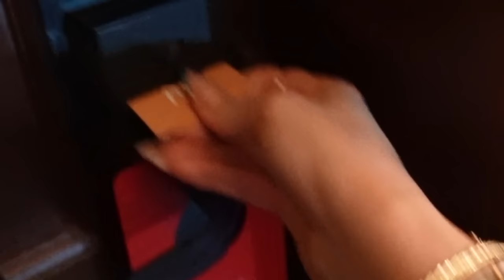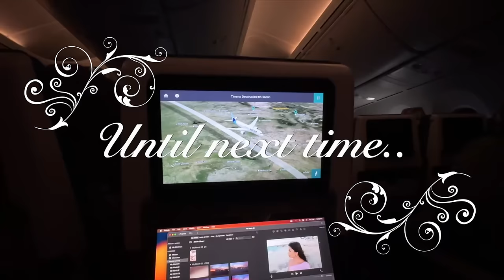MY SOLO TRIP TO MEXICO! (relaxing & reflecting in Cancun)🌴💖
Welcome to my solo Mexico trip vlog!!
This trip was all about self-discovery and relaxation.
Staying at the Riu Palace Las Americas was amazing, although the room was a bit cold and the food was average. However, the stunning views made up for it.
Traveling alone in Cancun felt safe and rewarding, reaffirming my love for solo adventures. I'm already planning my next trip, perhaps to the Dominican Republic?
Sit back and enjoy the serene beauty of Cancun with me. Love you sm!!

My fav pink finds:

/ zainaahadad
/ zainahadad